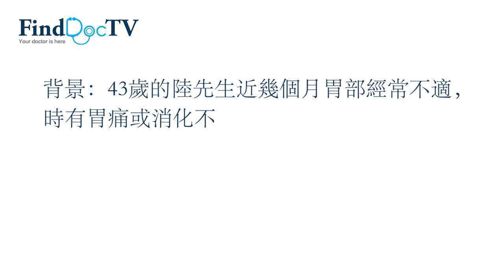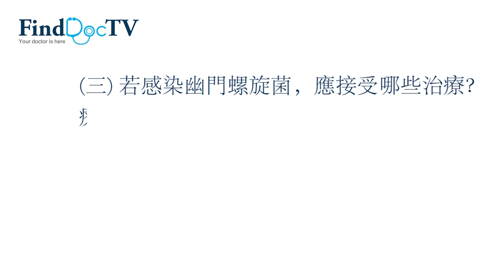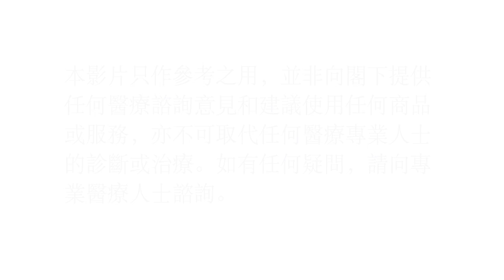幽門螺旋菌 專題 －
背景：43歲的陸先生近幾個月胃部經常不適，時有胃痛或消化不良。食用市面上的胃藥後，胃痛得以舒緩。家人擔心陸先生感染了幽門螺旋菌。

(一) 胃痛或消化不良會否是感染幽門螺旋菌的徵兆呢？感染幽門螺旋菌後，一般會有什麽症狀？ 0:28

(二) 有什麽檢查可測試是否感染幽門螺旋菌？準確性高嗎？ 1:35

(三) 若感染幽門螺旋菌，應接受哪些治療？療程需多久？治癒後會否復發？ 2:52

(四) 若不及早殺滅幽門螺旋菌，會引致什麽疾病呢？ 4:05

(五) 幽門螺旋菌會傳染嗎？在日常生活中，可如何預防感染幽門螺旋菌？(FindDoc 健康資訊) 4:49